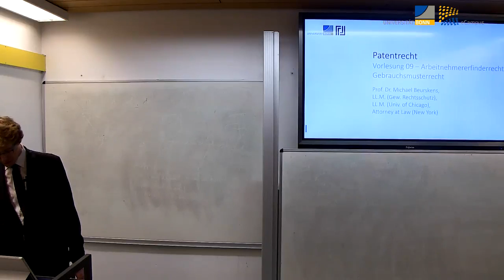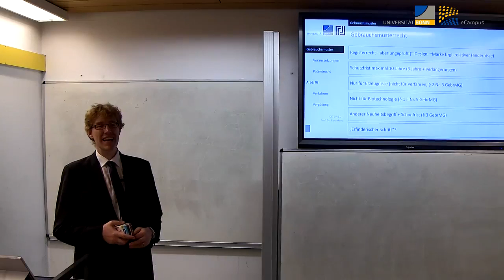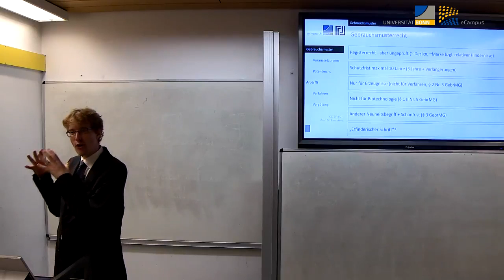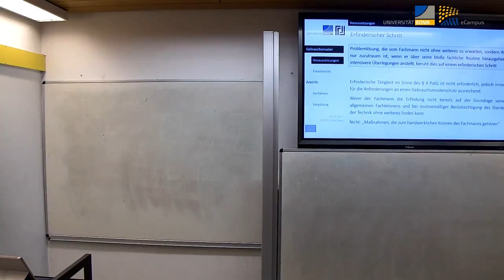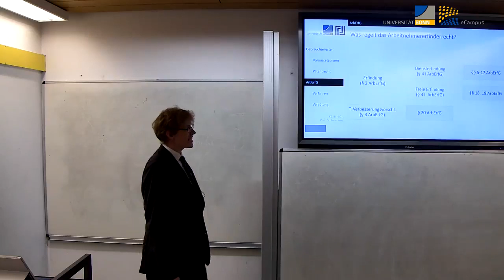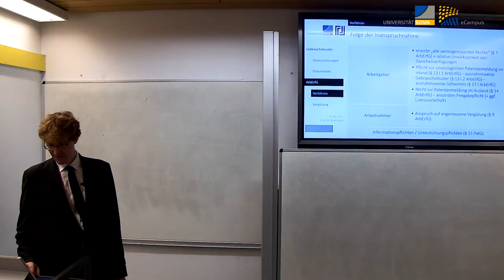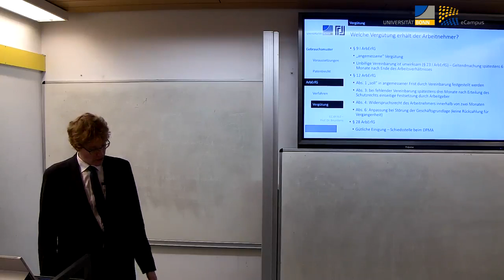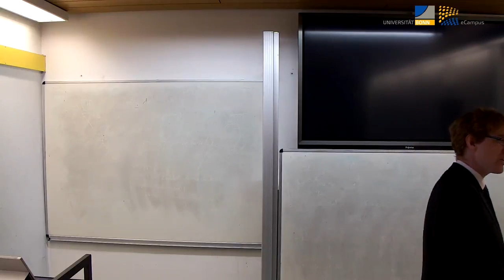Patentrecht 09: Arbeitsnehmererfinderrecht